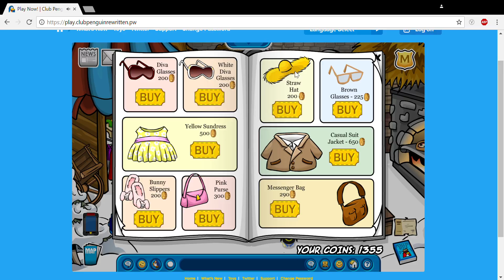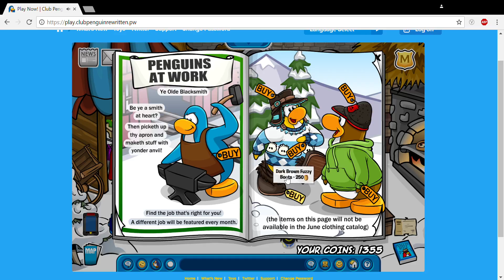Clothing catalog secrets club penguin rewritten